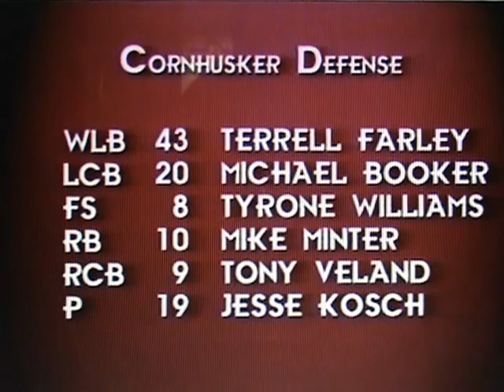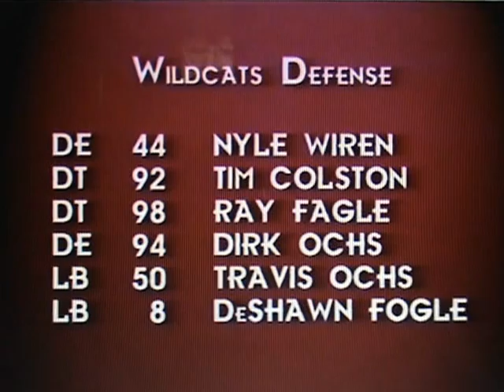Kansas St. Wildcats vs. Nebraska Cornhuskers 1995 (First Half)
This video has what you want.  The old fashioned feel of listening to the radio with good ole' Kent Pavelka doing the broadcast, to go along with Husker vision video of a total beatdown of Bill Snyder and K-State.  Don't forget to watch the 2nd half video as well.  and there will be more 1995 husker videos to come.  Oh by the way K-state fans, Nebraska has over 40 conference titles.  You have one.  Just thought I'd get that out there...